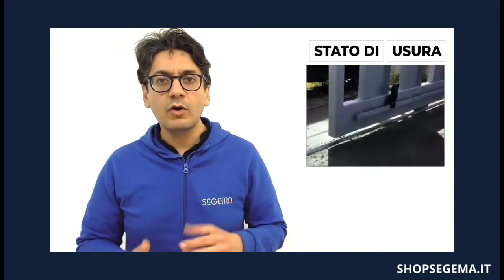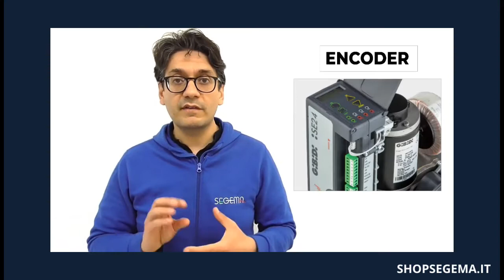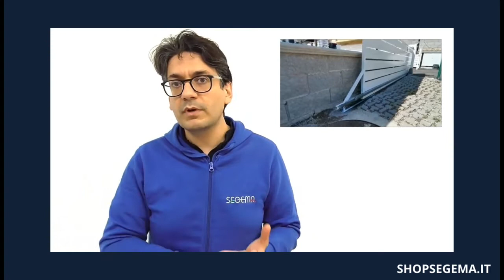L'importanza della meccanica nei cancelli automatici (SEGEMA News #5)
Nell'approfondimento tecnico di oggi esamineremo insieme 4 argomenti molto interessanti:
- i rischi meccanici e strutturali nella messa a norma di un impianto di automazione
- come funziona l'apprendimento della corsa in un'automazione
- le battute di arresto
- la News della settimana riguardo all'operatore FLOOR della GIBIDI.

INDICE
0:00 Intro
0:07 Rischi meccanici
1:00 Apprendimento corse
2:50 Battute di arresto
3:26 News
3:57 Conclusioni

Trovi questi e molti altri prodotti professionali, ricambi, motori e accessori per i tuoi impianti di automazione sul nostro sito

Ti servono le battute di arresto e parti meccaniche di ricambio per un cancello automatico battente o scorrevole?

POTREBBE ANCHE INTERESSARTI...

E come sempre... per favore, aiutaci a crescere!
Se il video ti è stato utile:
- clicca sulla campanella per rimanere aggiornato su tutti i nostri video
Grazie!